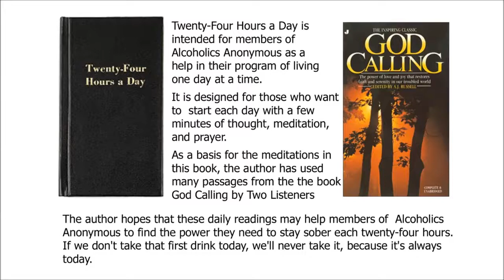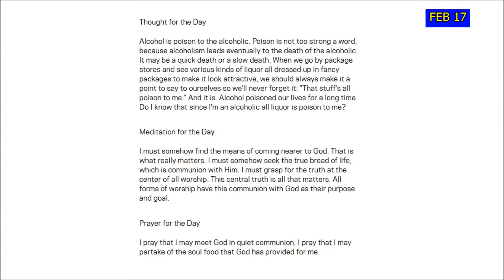Twenty-Four Hours a Day ~ Feb 17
Alcoholics Anonymous,
Chapter 5,
How it works,
AA,
Dr Bob,
Bill W,
Big Book,
12 Steps,
RECOVERED,
Powerless,
1st Step Experience,
Craving,
Desire,
Real Alcoholic,
Easy Does It,
4 Absolutes,
Honesty,
Purity,
Unselfishness,
Love,
Keep Coming Back,
Clarence Snyder,
AA Cleveland,
Akron Ohio,
Founders',
Serenity,
Amazing Grace,
The Doctor's Opinion,
Dr Silkworth,
drunk,
sober,
How it works,
Big Book,
12 Steps,
1st Step Experience,
Alcoholic,
Easy Does it,
Absolutes,
aa meetings,
sobriety,
aa speaker,
oxford group,
miracle,
peace,
serenity,
fellowship,